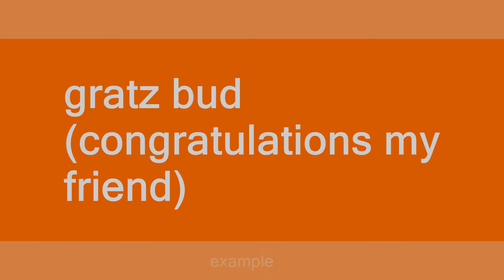gratz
Slang flashcards: